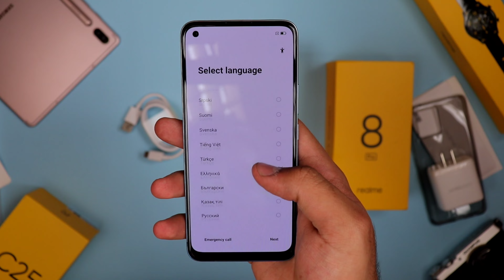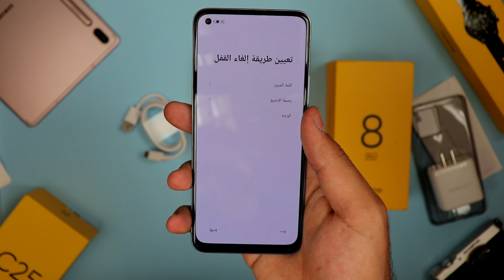فتح صندوق هاتف ريلمي 8 برو || Realme 8 Pro Unboxing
كلمات معليك بيهة 😅
ريلمي 8
ريلمي 8 برو
مواصفات ريلمي 8 برو
مراجعة ريلمي 8 برو
عيوب ريلمي 8 برو
تجربة ببجي ريلمي 8 برو
Realme 8